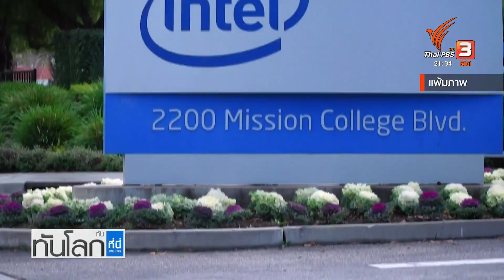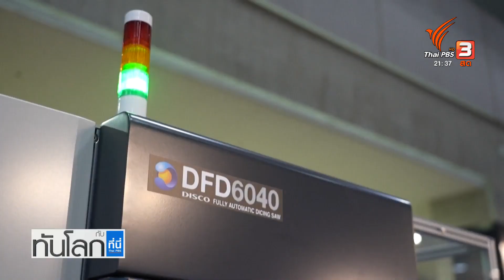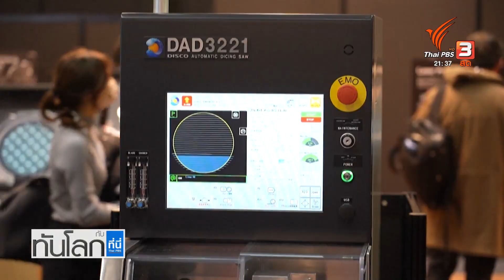สงครามชิป 2022 | ทันโลก กับ ที่นี่ThaiPBS | 28 ธ.ค. 65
รอบปีที่ผ่านมา ความสัมพันธ์ระหว่างจีน และสหรัฐฯ ร้อนระอุ และขัดแย้งกันในหลายส่วน หนึ่งในประเด็นที่จะต้องจับตา และส่งผลกระทบต่อทั่วโลกอย่างเลี่ยงไม่ได้คือ ความขัดแย้งในอุตสาหกรรมเซมิคอนดักเตอร์ จนบางครั้งถูกเรียกว่าเป็นสงครามชิป